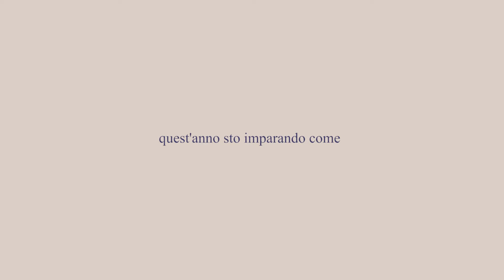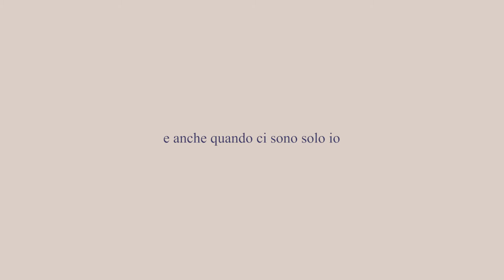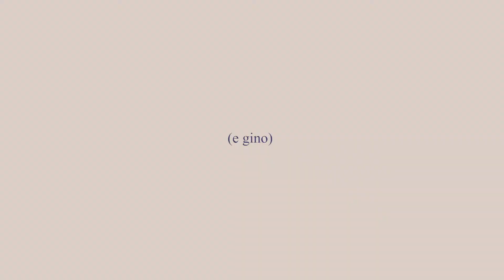2020/39. avere fiducia nelle immagini